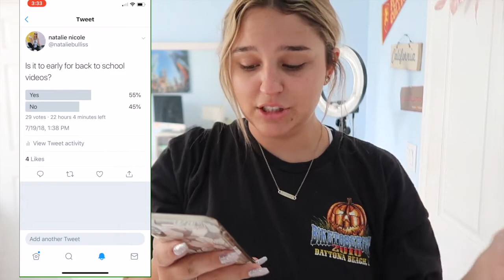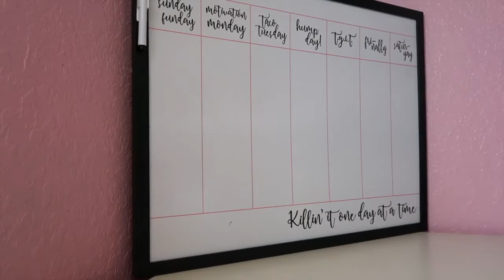Vlog 1 | Pug Adventures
VLOGS ARE HERE! WHAT? YES!!! lets go on an adventure with me and my pug kylie... i also cleaned my room and did some adult things today which was different!

What camera do you use? Canon rebel t5, Canon g7x mark ii and Canon 80D